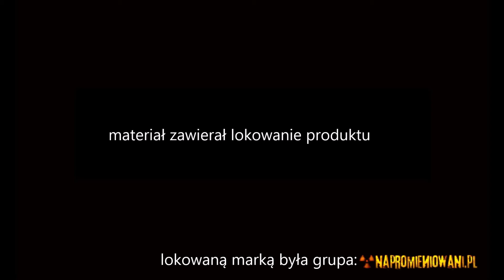Припять Хирургический корпус Prypeć oddział chirurgiczny wyjazd prywatny